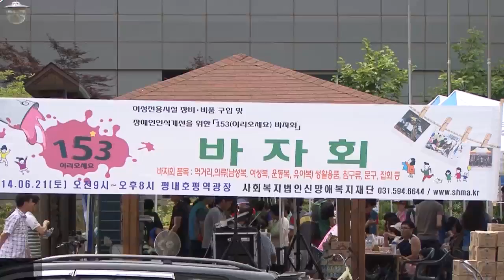쾌TV - 신망애복지재단, 153 이리오세요 바자회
신망애복지재단 바자회 개최

장애인 인식개선을 위한 153 이리오세요 바자회가 6월 21일 토요일에 평내호평역 광장에서 개최됐습니다. 신망애복지재단에서 주최한 이 행사는 직원과 자원봉사자, 지역 주민 등 1000여명과 함께했습니다.

이곳에서는 떡볶이나 오뎅, 제빵 류 등의 먹거리와 의류, 생활용품, 잡화를 구입할 수 있는 바자회가 함께 열렸습니다.

이날 바자회는 여성장애인들을 위한 기본생활권 및 인권, 행복추구권 보장 및 맞춤형 복지서비스를 제공하고자 추진중인 여성장애인 전용시설에 필요한 장비 및 비품구입을 위한 행사였다고 하는데요. 더불어 지역주민도 함께 어우러지는 통합의 장이 되는 계기가 되었기를 바랍니다.